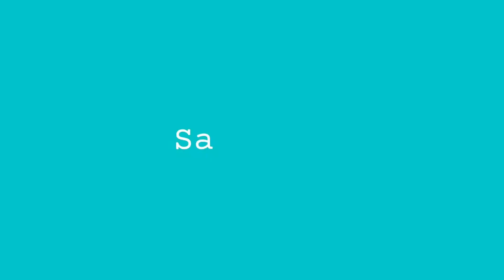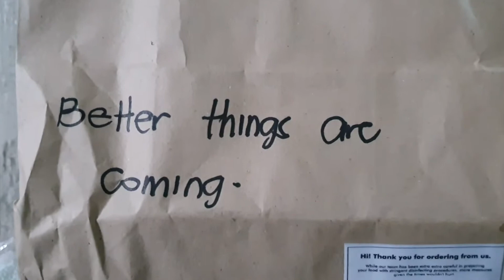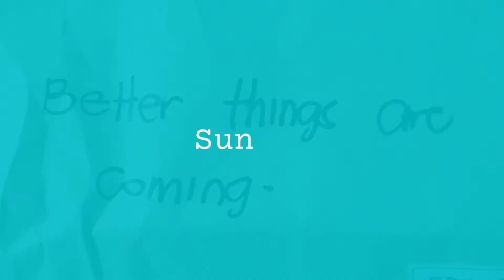WeekendVlog | Reflections on Stress and Relaxation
Just a little sharing of how my weekend was and my reflections on the past week specifically on managing stress and ensuring that you take a break from the crazy things happening around and in your life.

Be a LEARNER!
Together let's...
Listen, share, keep learning, keep going.
Musician: Dural
*Learning with Mr.T is a channel devoted to sharing facts and information on the whys and hows human behaviour as well as sharing motivation and inspiration. Videos are uploaded weekly.*

*Made with Canva and InShot